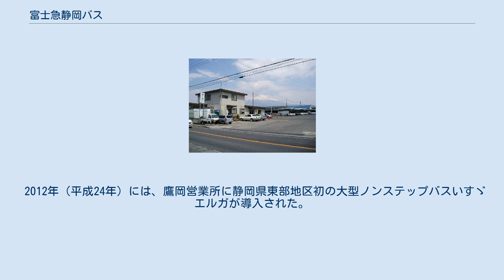富士急静岡バス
富士急静岡バス株式会社（ふじきゅうしずおかバス）は静岡県の富士市・富士宮市を中心に路線を運営するである企業。
営業所記号は「W」を用いるが、これは富士急行静岡西 (West) 統括事業所のエリアを引き継いだためである。
1993年（平成5年）1月1日、富士急行富士宮営業所を分社化して設立。
分社化された時点でさほどエリア内路線の採算性が悪いわけではなかったが、より地域に密着した運営を行うための分社化であった。
 富士急行静岡東 (East) 統括事業所のエリアを引き継いだ富士急シティバス、唯一の本体直営の営業所となった富士急行御殿場営業所とともに、静岡県内の富士急グループの一翼を担っている。
また、乗合バス事業から撤退した富士急グループの岳南鉄道のバス路線も引き継いでいる。
富士市・富士宮市のコミュニティバス運行受託も行う。
 路線バス・高速バスについては各営業所の記事を参照。
 コミュニティバスはPASMOが利用できず、代わりに回数券を発売している。
 静岡県富士市において、富士市コミュニティバス「ひまわりバス」を運行受託している。
 静岡県富士宮市において、市の支援を受けた循環路線「宮バス」を運行受託している。
 「宮バス」は、開業当初より石川タクシー富士宮が運行受託していたが、経営上の理由により富士急静岡バスに移管された。
 過去には、富士宮市の旧芝川町地域の「芝川バス」も運行受託していた。
 富士急行全体としては日野車が中心であったが、静岡地区ではいすゞ車の導入も目立った。
低公害バス「エバーグリーンシャトル」も在籍し、CNGバス導入以後はUDトラックス（旧・日産ディーゼル）車の比率も高くなっている。
2008年（平成20年）にはブルーリボンシティ・ハイブリッドが2台導入された。
2010年（平成22年）8月には、ヒュンダイ・ユニバースが高速車として導入されている（2012年9月に1台追加購入）。
 また、岳南鉄道の路線バス事業廃止に伴い、一部の車両が移籍している。
もともと岳南鉄道バスは日産ディーゼル車も多かったため、日産ディーゼル車の比率が高くなった。
岳南鉄道バスには後部方向幕がなかったこと、バンパーが銀色ないしグレーだったこと（富士急行オリジナル車は白色）、車内座席のモケットが赤色（オリジナル車は緑色）であったことから識別可能であった。
また、富士急行には存在しない、富士重工6E形ボディの車両も存在していた。
 CNGバス導入当初は、CNG充填の関係から富士吉田・河口湖への往復がある運用に限定されていたが、富士市内にCNG充填施設が出来たので、特に運用の区別はなくなっている。
もちろん、夏季には富士登山バスの運用に入る。
 2008年11月4日以降、在籍車両が順次ご当地ナンバー「富士山ナンバー」に変更され、2010年1月現在で全車両のナンバー変更が完了している。
 2012年（平成24年）には、鷹岡営業所に静岡県東部地区初の大型ノンステップバスいすゞエルガが導入された。